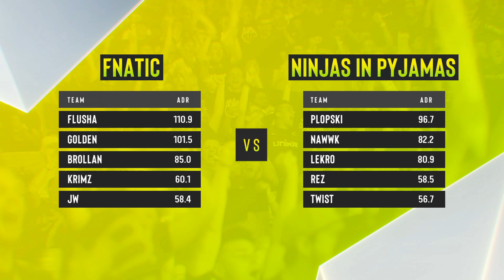CS:GO - Ninjas in Pyjamas vs. Fnatic [Overpass] Map 1 - ESL One: Road to Rio - Group A - EU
All about the Road to Rio 2020